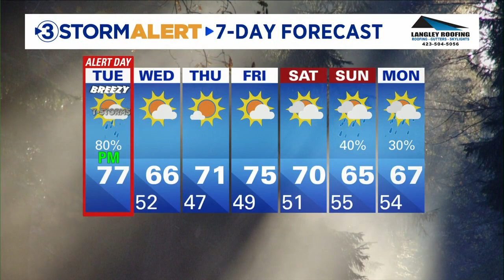Cedric Haynes' midday weather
The main threat for our area will be the risk for damaging wind gusts up to 60 mph, and small hail.